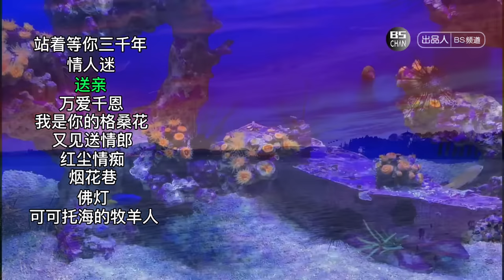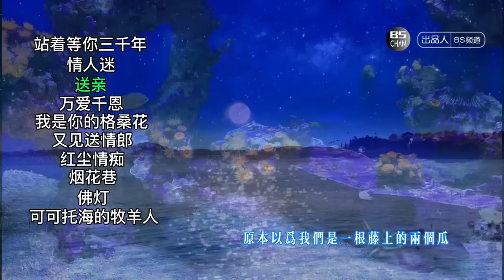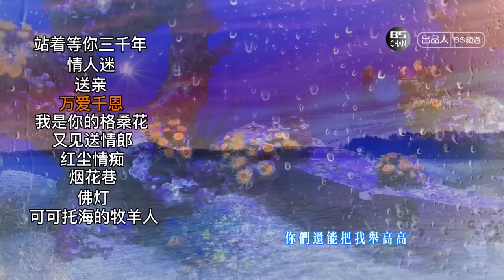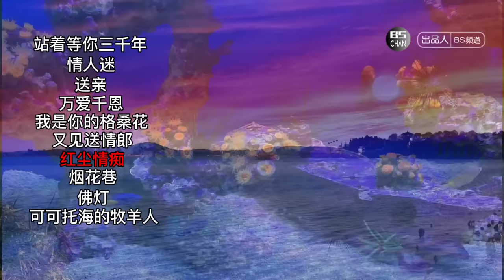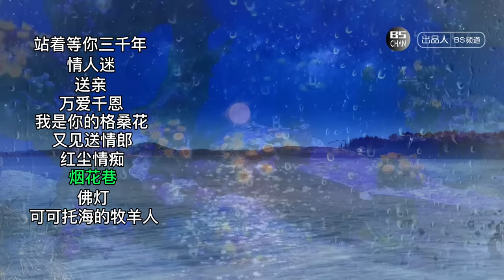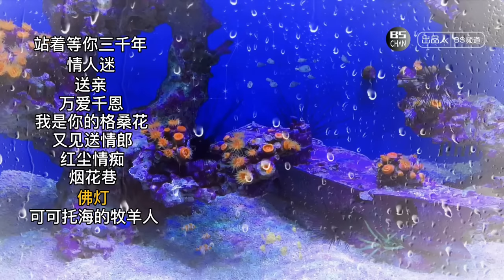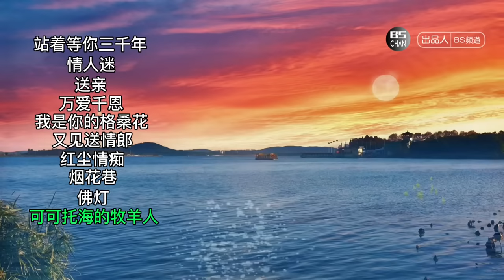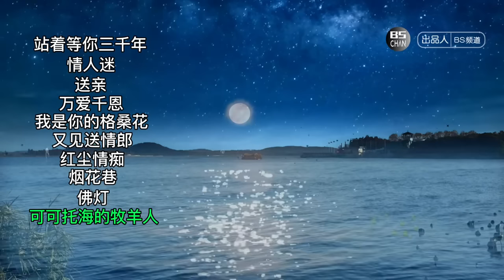王琪的10首最火的歌曲| 可可託海的牧羊人 |站著等你三千年| 情人迷| 送親 |萬愛千恩| 我是你的格桑花 |又見送情郎| 紅塵情癡 |煙花嘆| 佛燈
王琪的10首最火的歌曲
可可託海的牧羊人
站著等你三千年
情人迷 送親
萬愛千恩
我是你的格桑花
又見送情郎
紅塵情癡
煙花嘆
佛燈

本頻道不定期上傳好音樂，歡迎音樂愛好者關注和分享！
本頻道僅用於音樂之分享，其音樂之版權歸屬於歌手以及所屬之音樂公司。若版權之所有者認為音樂及視頻侵犯了其版權，請聯繫本頻道，視頻將從速被刪除。

本频道不定期上传好音乐，欢迎音乐爱好者关注和分享！
本频道仅用于音乐之分享，其音乐之版权归属于歌手以及所属之音乐公司。若版权之所有者认为音乐及视频侵犯了其版权，请联系本频道，视频将从速被删除。

This channel uploads good music from time to time, music lovers are welcome to follow and share!